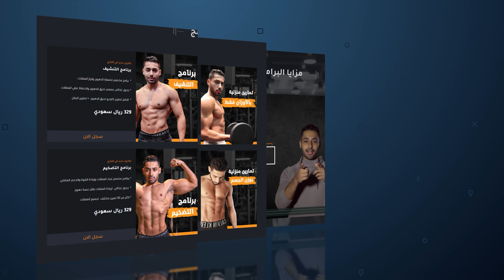تحدي ١٠٠ يوم مع البطل محمود الدرة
برامج تغذية وتمارين حسب هدفك
( خسارة وزن ، زيادة عضلات او تنشيف )

كود الخصم :100